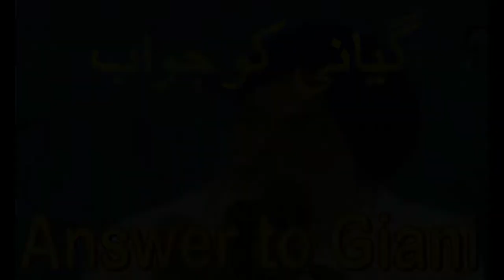Answer to Gaini by Evng Mehtab Gill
This video is made to reply Gyani Jaswant singh, hope after listening this this response he will repent and accept Jesus as his savior.

New life trust is working in Pakistan for 10 years in education ministry and preaching word of God to the corners of Pakistan